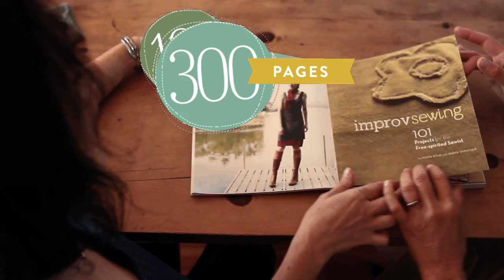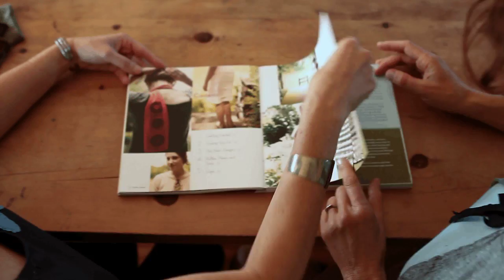Improv Sewing Book Trailer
Improv Sewing: A Freeform Approach to Creative Techniques
 by Nicole Blum & Debra Immergut

Welcome to the trailer for Improv Sewing, available from Storey Publishing in April 2012. For today's generation of style-savvy crafters comes this must-have guide, which includes 101 satisfying projects that can be prepared in record time with just a bit of know-how. Most of these inventive projects can be created, embellished, and personalized with ease in a single afternoon — or less!

for more information.